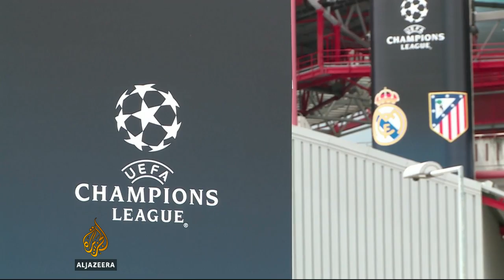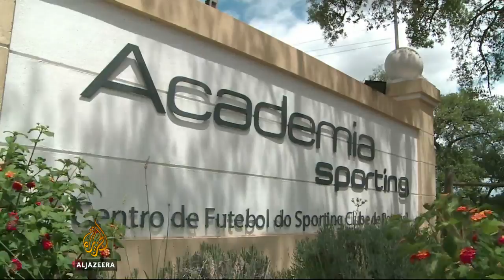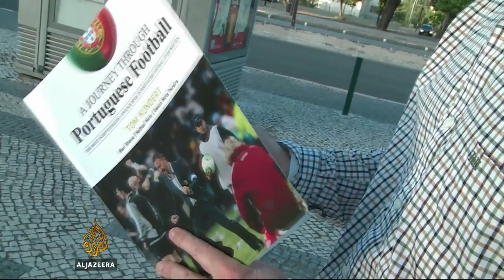Ronaldo returns to Lisbon for final showdown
Ronaldo was paid the equivalent of 12 dollars a game as a ball boy at the Sporting Lisbon stadium. Today he receives and estimated 45 million dollars a year and every young player in this city wants to be the next Ronaldo.